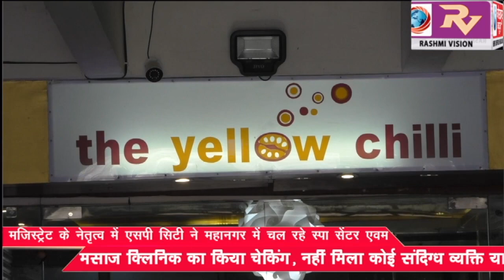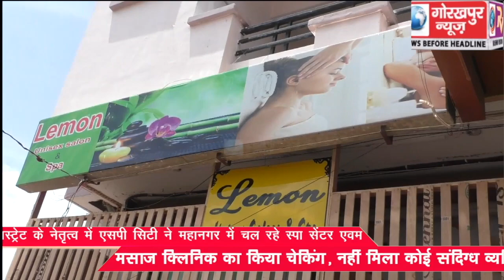सिटी मजिस्ट्रेट के नेतृत्व में एसपी सिटी ने महानगर में चल रहे स्पा सेंटर एवम मसाज क्लिनिक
सिटी मजिस्ट्रेट के नेतृत्व में एसपी सिटी ने महानगर में चल रहे स्पा सेंटर एवम मसाज क्लिनिक का किया चेकिंग, नहीं मिला कोई संदिग्ध व्यक्ति या वस्तु